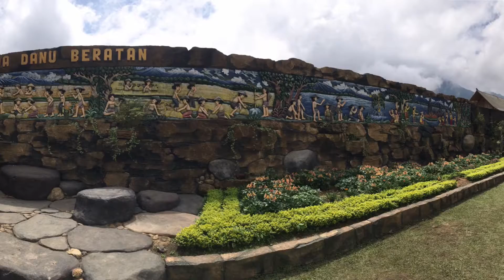Ulun Dayu Temple, Lake Beratan Lake, Bali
Visiting this Beautiful Temple by Lake Beratan. Sorry No Drones allowed (on the Grounds🤫)...I will succeed to view this Temple by Air😍